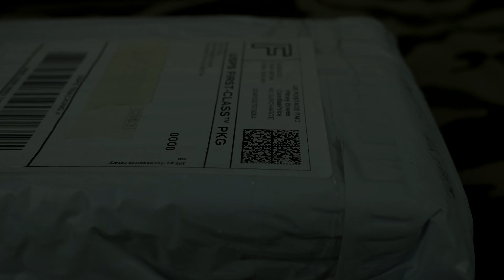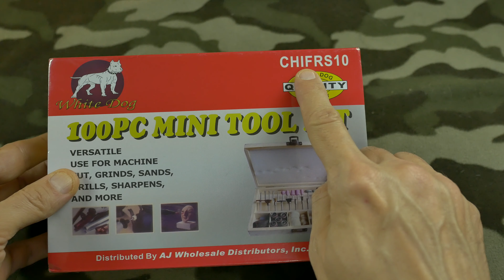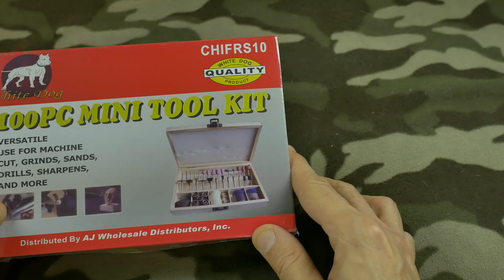Набор 100 Насадок для Дремеля из Китая! 4K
Уважаемые зрители, если не хотите в бан, пожайлуста в комментах не пиарьтесь, ничего не рекламируйте, не разводите политические разборки, никого не дискриминируйте.

насадки для дремеля, набор насадок, dremel proxxon, насадки из китая, набор насадок из китая, eugene vlogs